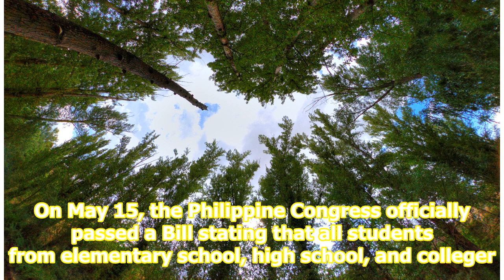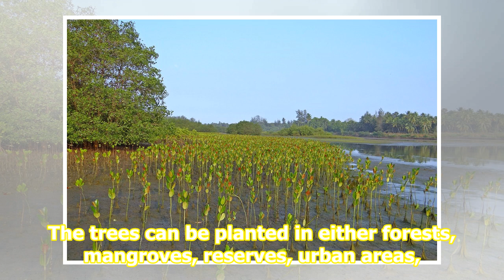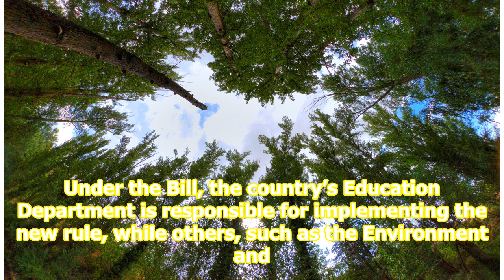Under a new law, students in the Philippines must plant 10 trees before they can graduate element...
Under a new law, students in the Philippines must plant 10 trees before they can graduate elementary, high school and college

Under the new Bill, students graduating elementary school, high school, and college in the Philippines must plant at least ten tree seedlings in areas such as forests, mangroves, and indigenous territories. Pixabay Here’s one way to plant 175 million trees within a year: get young people to do it fo...